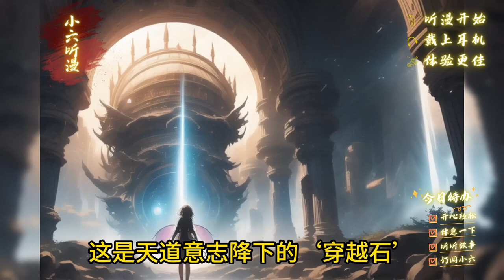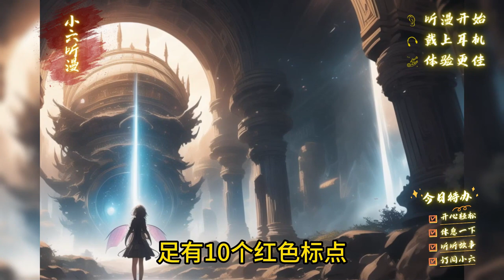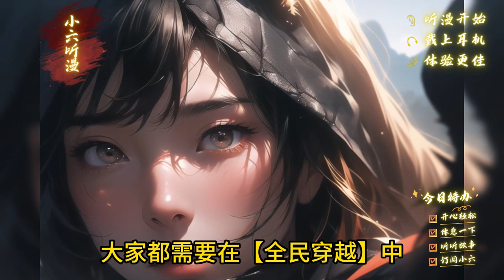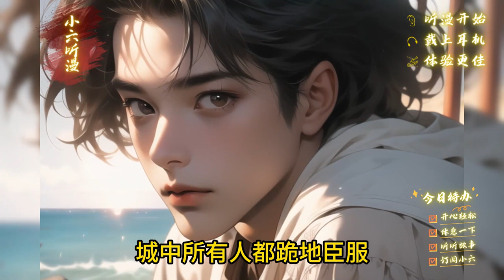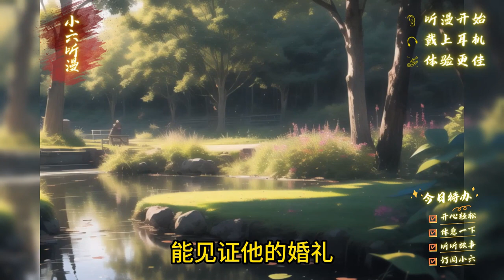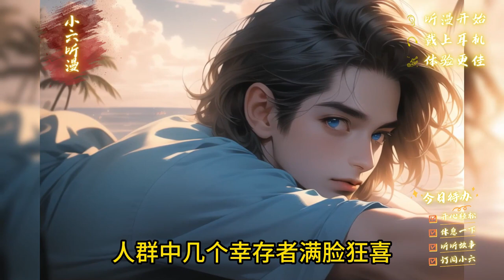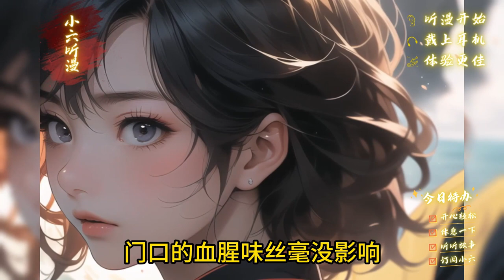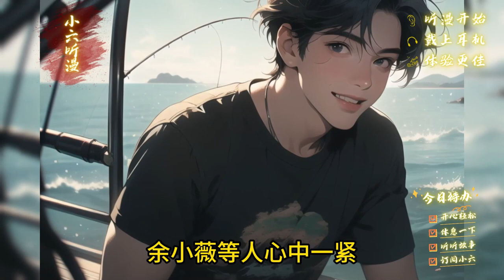《全民开启无限流穿越求生，我可以无限签到超级外挂》从平行末世活着回来，就能获丰富奖励快速变强！我在丧尸末日、古代乱世、废土末世、诡异世界里无限穿越。EP1[MultiSub]爽文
岛国排放核污水，导致海洋生物变异，末日降临！
文明覆灭前，全民开启无限流穿越求生。
只要从平行末世中活着回来，就能获得丰富奖励快速变强！
你绑定系统，进入异界就能签到一个超级金手指。
海岛求生，开局签到万倍暴击吃喝不愁。
丧尸末日，签到满级直升，开局十阶巅峰满级无敌！
古代乱世，签到五十万大雪龙骑，斩女帝扫天下！
网游末世，签到死亡掠夺，秒杀神兽掠夺其属性。
废土末世，签到完美修复，一块破铁修复出帝王机甲。
诡异世界，签到规则之主，我的话，就是规则！
御兽末世，签到无限进化，宠物资质低？直接升华，神都杀给你看！
公路求生，签到极致合成，两支木箭合成单兵镭射管你敢信？
对人类来说这是一场灾难。 但这些怪物们还不知道。
一个更为恐怖的灾难，正在形成……